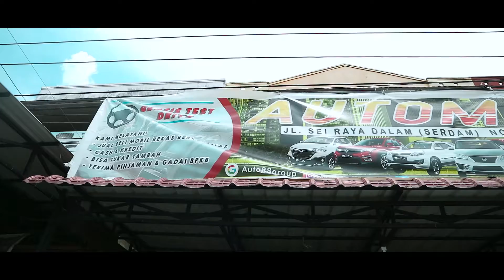TESTIMONIAL | PAK MADEBITUS BRONO | KEPUASAN KONSUMEN | AUTO88GROUP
"𝗠𝗼𝗯𝗶𝗹𝗻𝘆𝗮 𝗺𝗮𝘀𝗶𝗵 𝗼𝗸𝗲 𝗱𝗮𝗻 𝗠𝘂𝗹𝘂𝘀"
kesan dari Sobat kita Pak Madebitus Brono setelah membeli Unit kesayangannya di showroom kami.

Auto88group selalu memberikan penawaran terbaik kepada Konsumen dengan *Gratis Voucher Jasa Service Hingga 2 Tahun dan Jangan lupa juga kami memiliki Promo DP & Angsuran termurah di setiap bulannya, Pantengin terus dan Jangan sampai ketinggalan Promonya ya sobat.